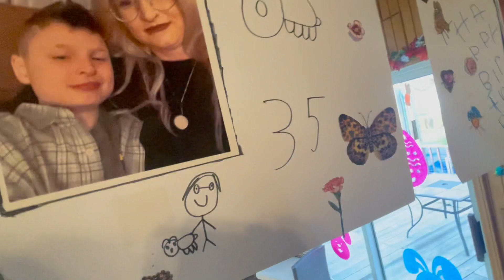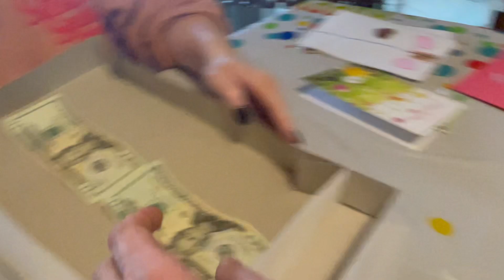Moms 35th Birthday